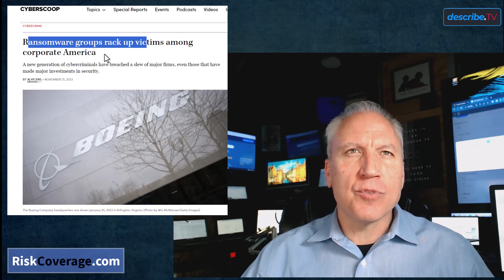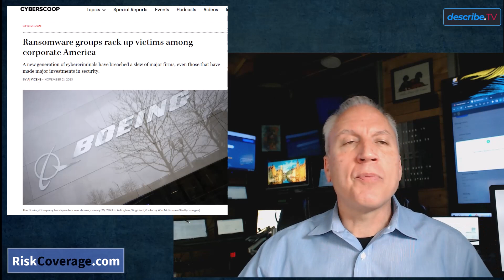Cyber Attacks Are Ramping Up Against Family Businesses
Cyber security is losing to the hackers,